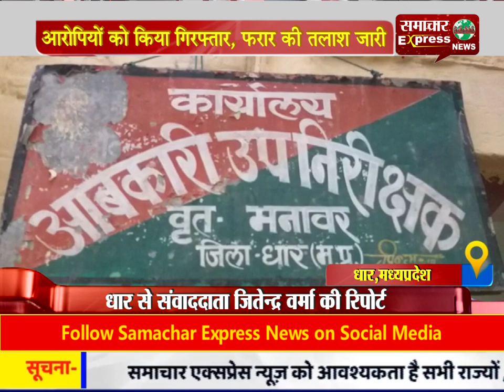आरोपियों को किया गिरफ्तार, फरार की तलाश जारी